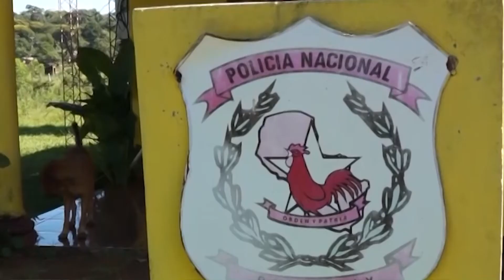VICTIMA DE HERIDA DE ARMA DE FUEGO, HUYO DEL HOSPITAL